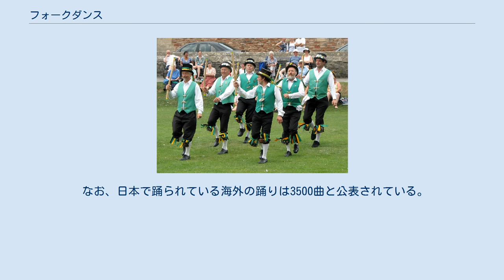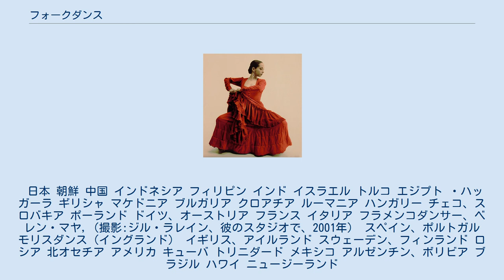フォークダンス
マランボ、アルゼンチンのフォークダンス プラハのフォークダンス フォークダンス（英語：folk dance）とは、世界各地で踊られる土着の踊りの総称である。
広義には盆踊りや神楽のような日本の踊りも含まれるが、一般的に日本では外国から紹介された踊りを指すことが多い。
また、キャンプファイヤーでも使用される。
 フォークダンスは民族（民俗）舞踊（舞踏)と訳される。単にフォークダンスといった場合、日本において踊られるものは欧米のものが多く、アフリカ、アジアのものは少ない。現地でのオリジナルに拘る場合にはフォークロアダンスという呼称が用いられる。 日本においてはGHQの占領政策により、戦後普及活動が行われた経緯もあり、米国経由のものが多く踊られている。導入方法で分けると現在日本で踊られているフォークダンスは以下のように分類できる。 米国経由で入ってきたもの。 現地から講師を呼んで導入されたもの。 日本人が外国で学んできたもの。 ポピュラーな楽曲として「マイム・マイム」「藁の中の七面鳥」「ジェンカ」「コロブチカ」などがある。 現地で踊られる踊りにも、踊るために踊る踊りと観客に見せるために振り付けられる踊りがあり、ブルガリア、ハンガリー、ルーマニア、ウクライナ、ロシア等は後者だとの認識が強い。 英国のS.C.D（スコティッシュ・カントリー・ダンス）や米国のスクェアダンス、ラウンドダンスもフォークダンスに含んで扱われる場合もある。
 なお、日本で踊られている海外の踊りは3500曲と公表されている。
 日本 朝鮮 中国 インドネシア フィリピン インド イスラエル トルコ エジプト ・ハッガーラ ギリシャ マケドニア ブルガリア クロアチア ルーマニア ハンガリー チェコ、スロバキア ポーランド ドイツ、オーストリア フランス イタリア フラメンコダンサー、ベレン・マヤ,（撮影:ジル・ラレイン、彼のスタジオで、2001年） スペイン、ポルトガル モリスダンス（イングランド） イギリス、アイルランド スウェーデン、フィンランド ロシア 北オセチア アメリカ キューバ トリニダード メキシコ アルゼンチン、ボリビア ブラジル ハワイ ニュージーランド